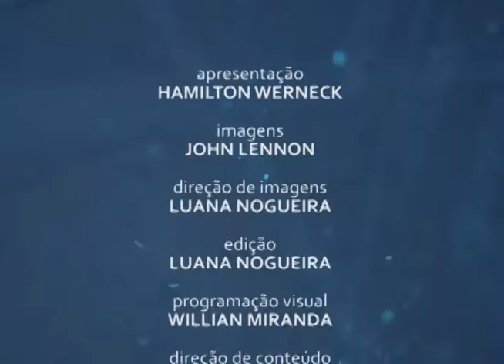Diálogo com Hamilton Werneck - Girlan Guilland - 17/12/2018 - Bloco 4 - Luau TV